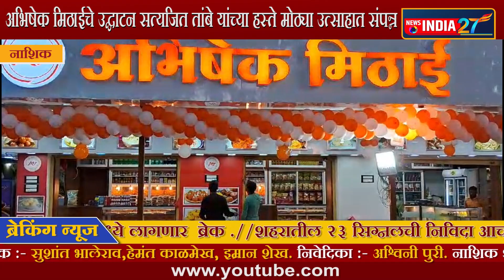अभिषेक मिठाई चे शानदार उदघाटन